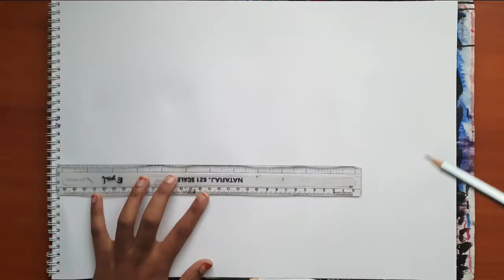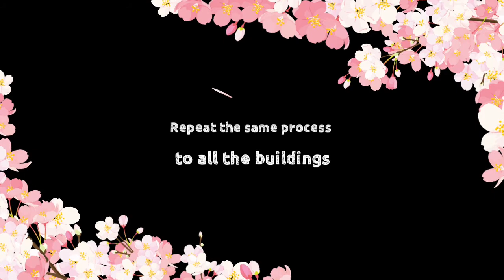Easy step by step water painting of buildings | Abstract water painting | Life of Eyal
Hello friends,
I hope you enjoy watching my video and support throughout the world of art.